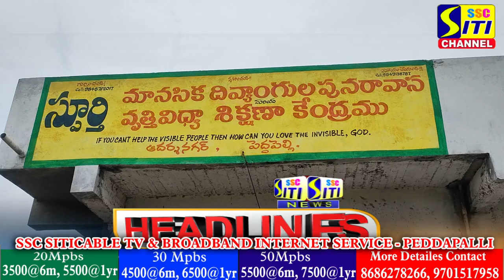SITINEWS HEADLINES || 30-05-2023